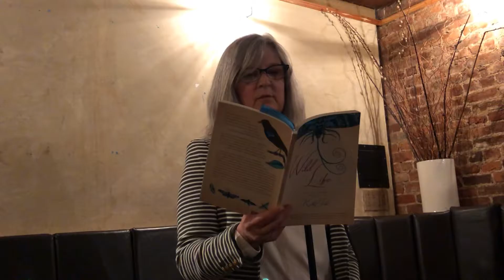Kathy Fish at the September 2019 Sunday Salon NYC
Kathy Fish, author of WILD LIFE: COLLECTED WORKS, reads at the September 2019 Sunday Salon in NYC, celebrating 17 years of literary love!